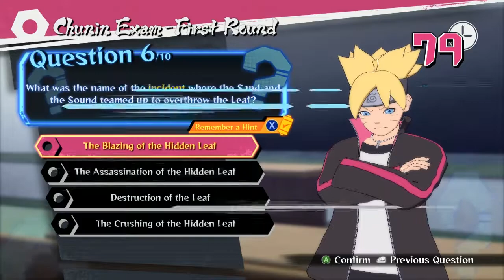Boruto Uzumaki EP 3